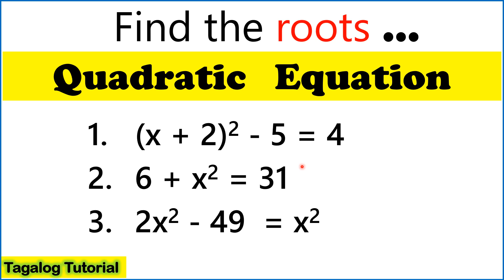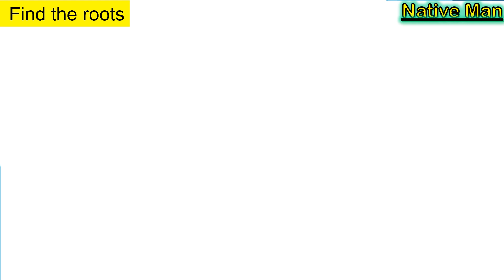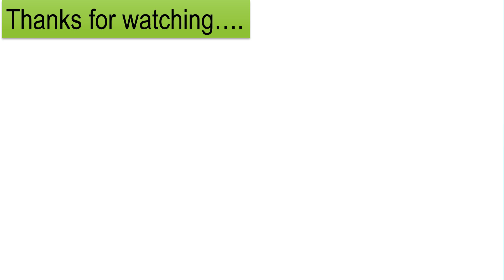[Tagalog] Find the roots of a quadratic equation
This video lesson discussed how to calculate the roots of a quadratic equation.